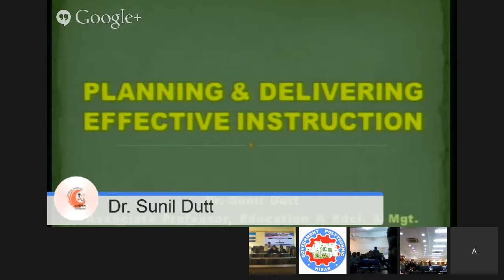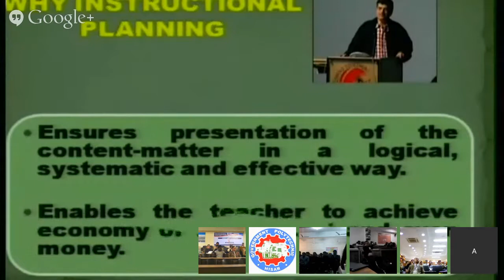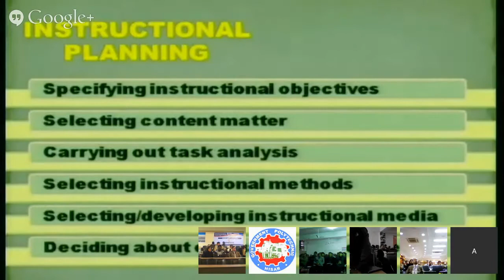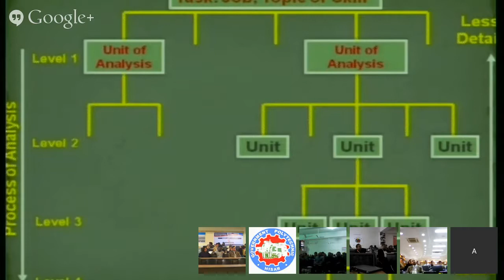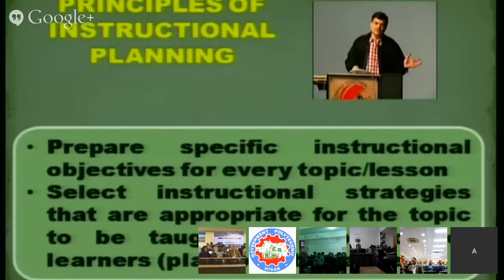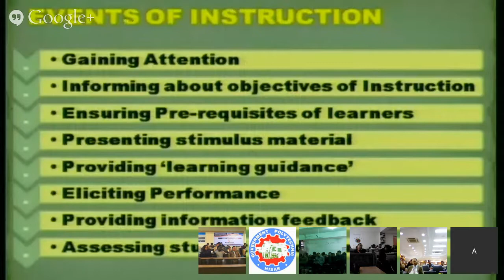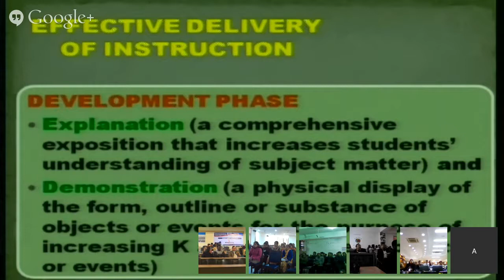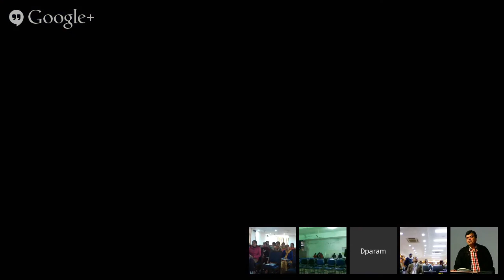Instruction & Planning By Dr Sunil Dutt on 13 Jan 2014